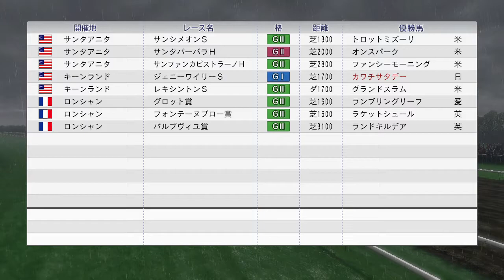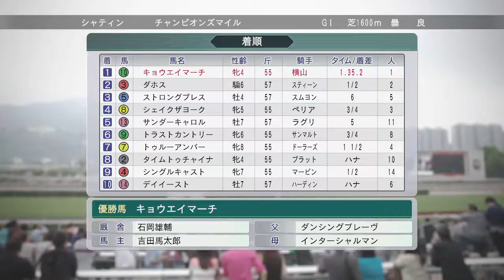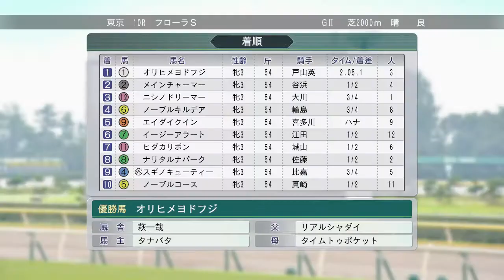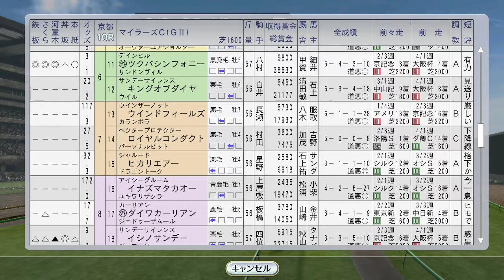キョウエイマーチ、ユーセイトップラン海外。牧野若葉登場 1998年4月4週【ウイニングポスト8 2016：競馬ゲーム】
キョウエイマーチはチャンピオンズマイルに出走。これに勝つとアジアマイルチャレンジ完全制覇にリーチを掛けます。自家生産のカワチダイオーがクイーンエリザベス2世Ｃに出ます。クラブ馬もオークストライアルのフローラＳに。
そして牧野牧場長の娘が初登場。美人ですねぇ。エアトゥーレに素質を感じたみたい。

（前）4月3週 皐月賞にセイウンスカイ。サイレンススズカ圧巻大逃げ：